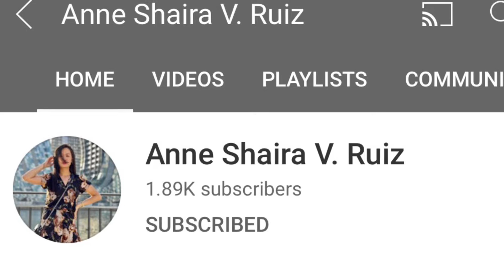Beautiful afternoon to walk and take picture(behind-the-scene pictorial😂😂) /riza ruiz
Naka-check in kami sa hotel with the boss kaya nakabonding ko/ namin ang mga pamangkin. Alam muna kabataan ngayon “take beautiful picture for sosyal media”.. kaya go din ang tita😂😂😂..Arat din sa pictorial .😂😂